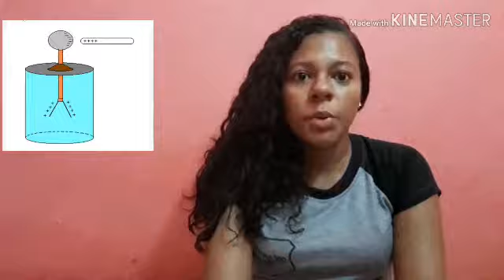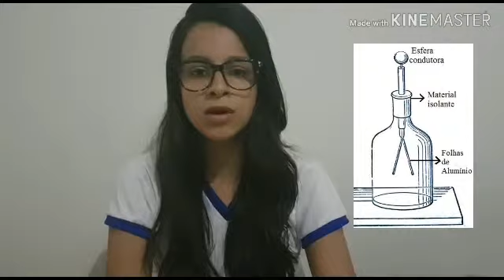3º ano A Elestrocopio 2019